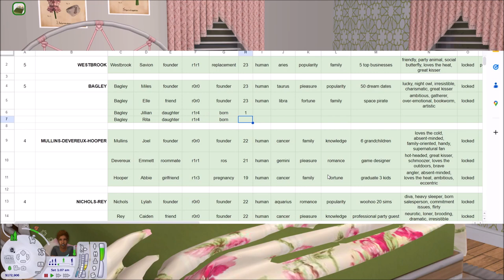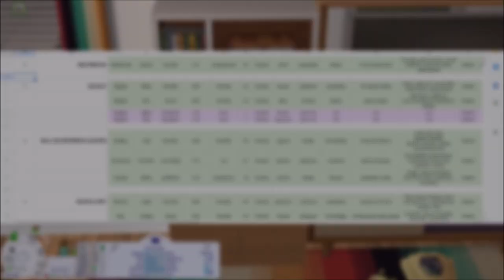sims 2 build a city challenge (bacc) ♡ port taylor ♡ ep22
heyo, i'm tater ferone, and welcome back to feronaville! this is the twenty second episode of my sims 2 build a city challenge (bacc), port taylor! in this episode we return to the bagley household, and elle finally gives birth!

songs used in this video are by me :^)